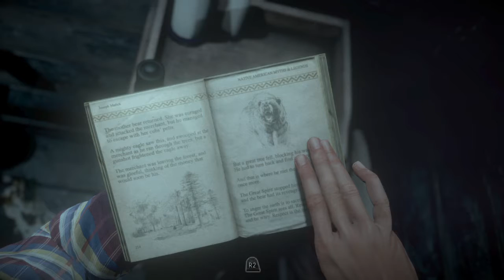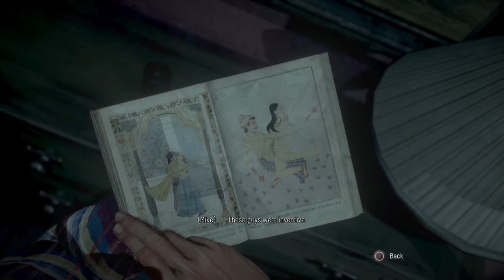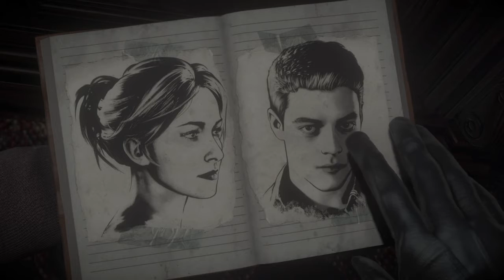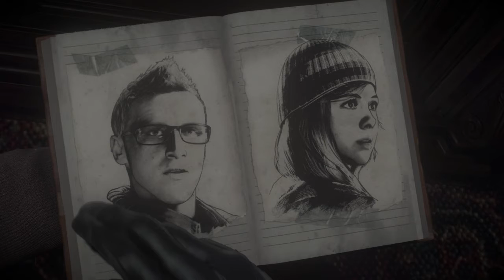Until Dawn™ episode 3 ( isolation ) getting freaked out